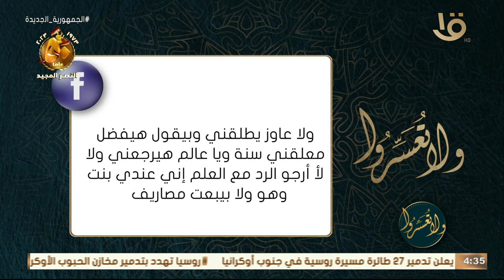حصل خلاف بيني وبين زوجي ولكنه لا يريد إرجاعي أو تطليقي .. مش عارفه اعمل اية ؟ رد د. عمرو الورداني